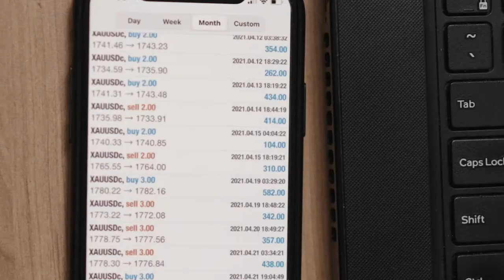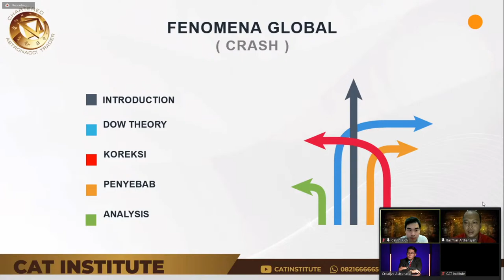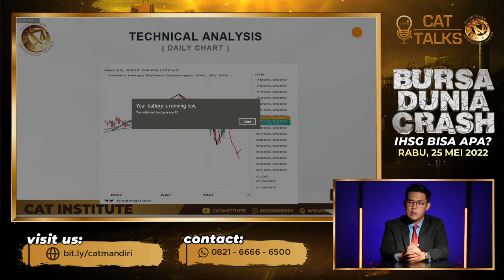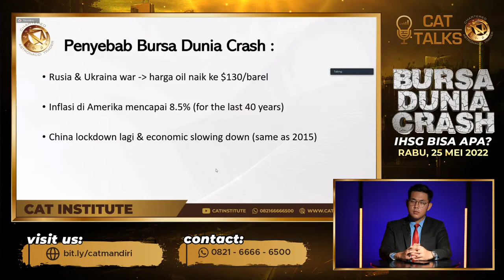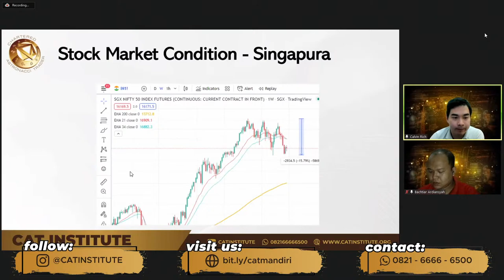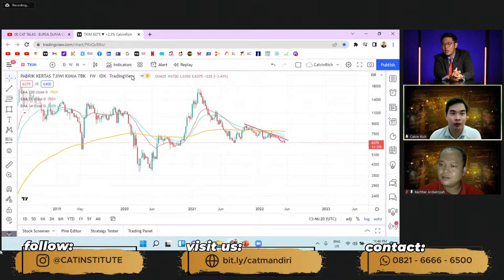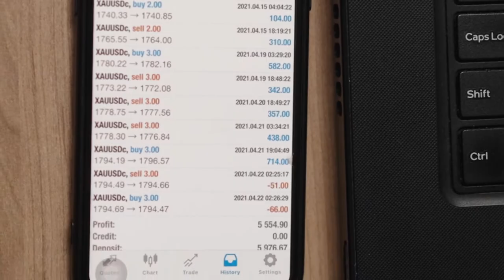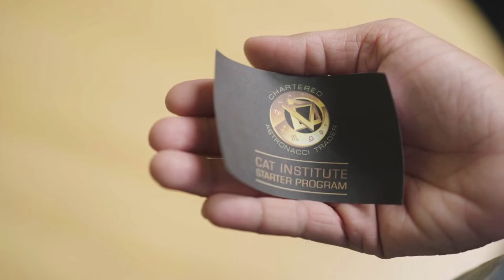CAT TALKS : BURSA DUNIA CRASH, IHSG BISA APA?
BURSA DUNIA CRASH SEMUANYA!!!

Termasuk market Indonesia juga sedang sulit-sulitnya.

Apakah IHSG bisa bertahan?
Ataukah ikut tenggelam bersama-sama?

Yuk kita simak penjelasan dari para CAT Holder dan Masternya!